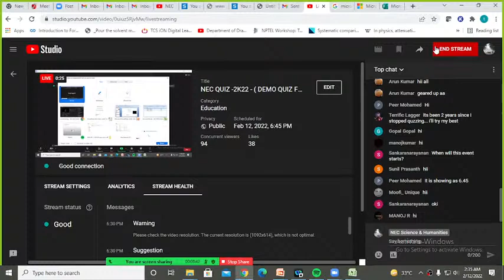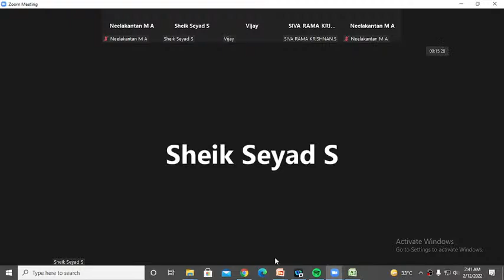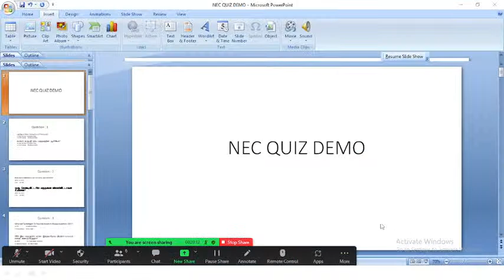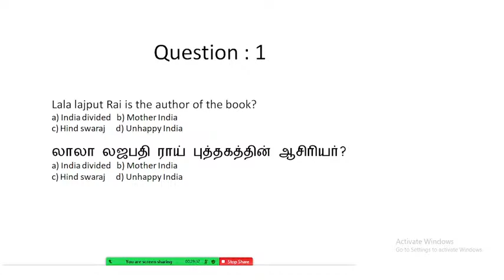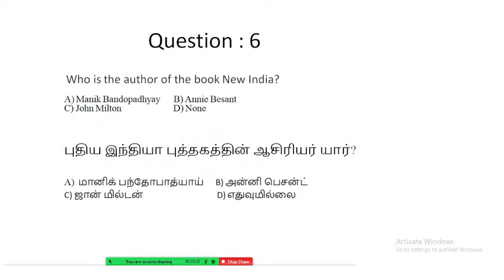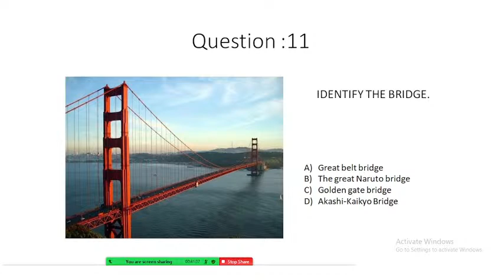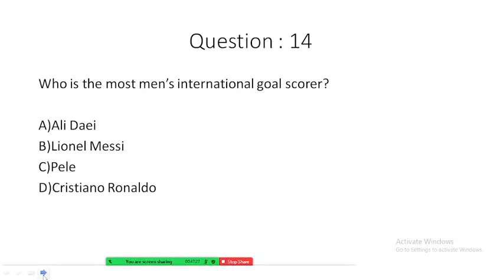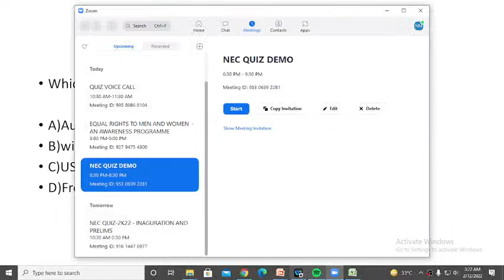NEC QUIZ -2K22 - ( DEMO QUIZ FOR PARTICIPANTS )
CONVENOR
NEC QUIZ-2K22
NATIONAL ENGINEERING COLLEGE
K.R.NAGAR
KOVILPATTI -628 503